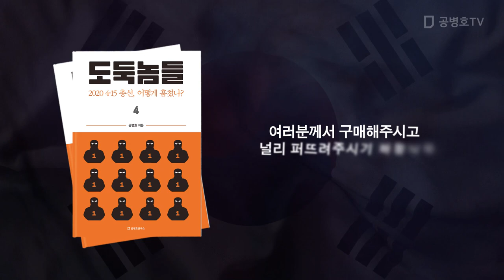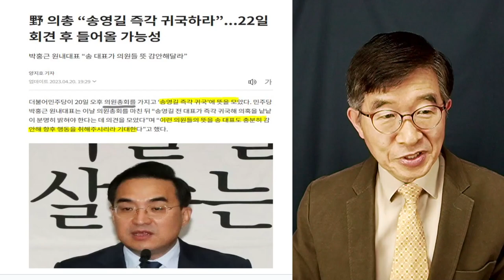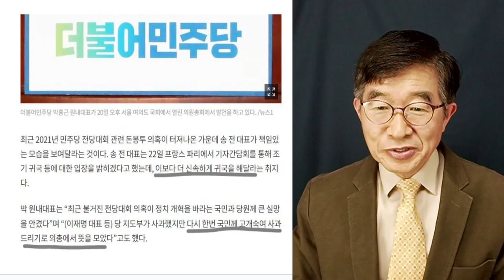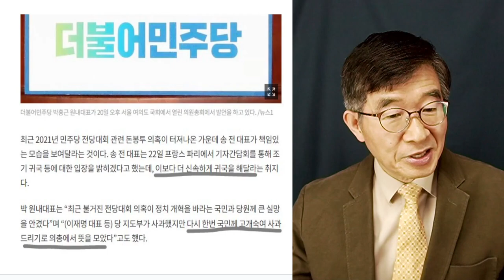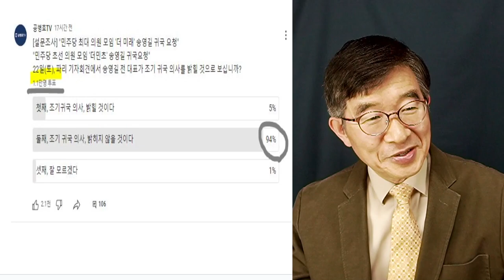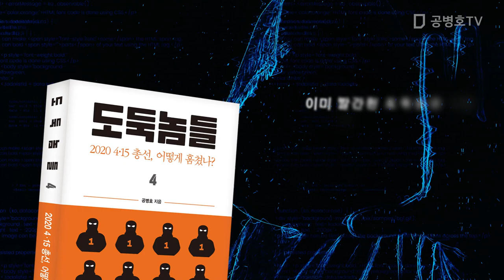"송영길, 즉시 귀국하라" 민주당 당론 / 그럼에도 불구하고 국민들 다수는 '글쎄' 돌아올까? [공병호TV]